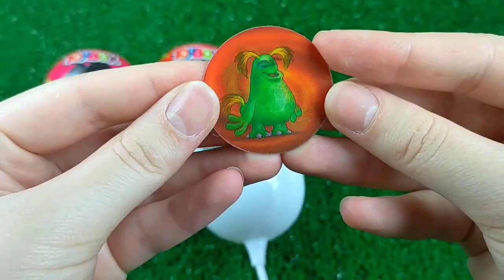Red VS Blue Food DessertMukbang 빨간색 파란색 디저트 먹방 DUBYBUBA 도나 CANDY